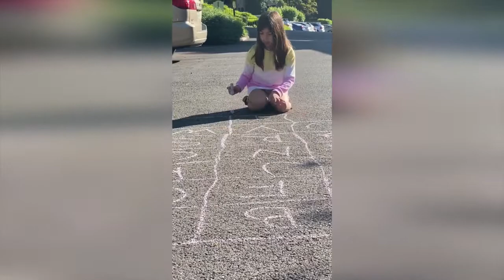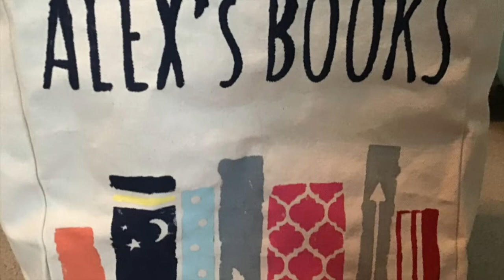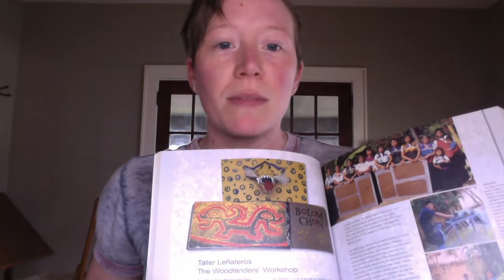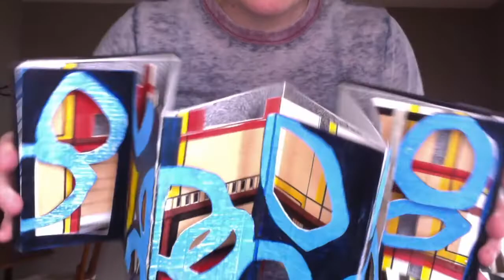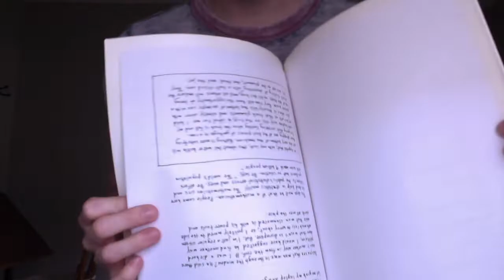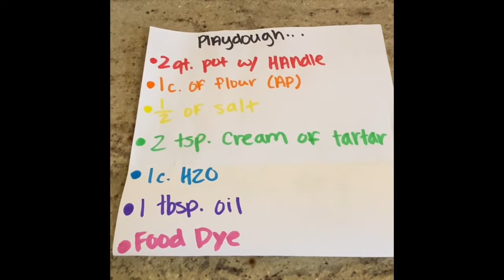SES Special Edition WSES - Week 4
Enjoy this week's WSES Special Edition news. Remember to do our Encore Challenges...Last week was to sing our school song (you can still email it to ) and this week is to make a book.